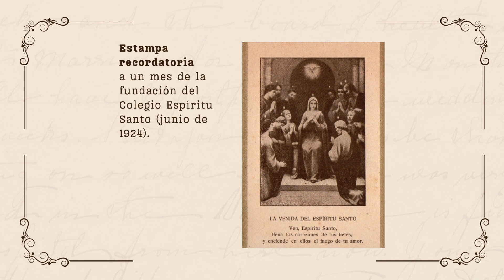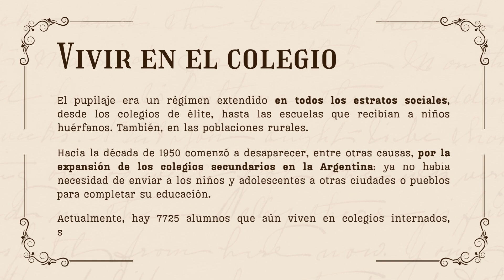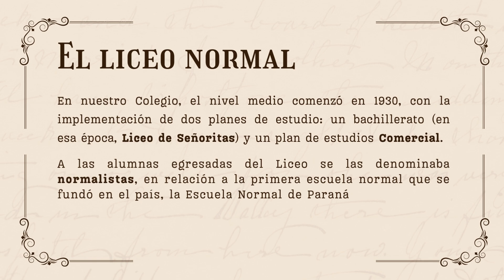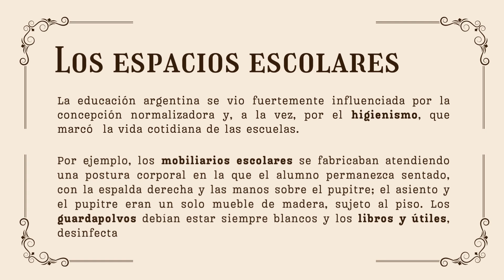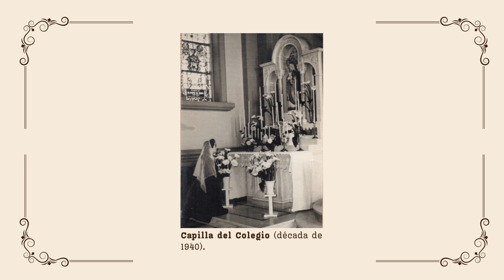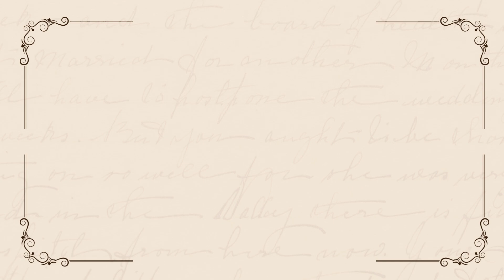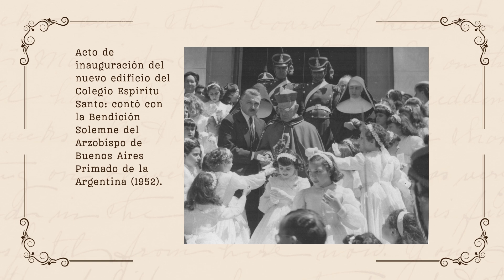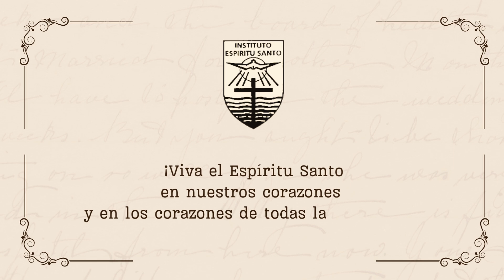Museo del Centenario-Primera parte: 1924-1952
Cien años dedicados a la evangelización y la educación, desplegando esa misión de forma conjunta, entre las Hermanas Misioneras Siervas del Espíritu Santo, SSpS, y toda la Comunidad Educativa, es un hecho histórico para celebrar con una memoria agradecida.
En el marco del Año Centenario del Instituto Espíritu Santo, te invitamos a recorrer una fotogalería con imágenes del período que se extiende desde su fundación, en 1924, hasta la inauguración de la primera ampliación que tuvo el edificio, recientemente declarado  Inmueble Patrimonial  de la Ciudad Autónoma de Buenos Aires por su valor arquitectónico.